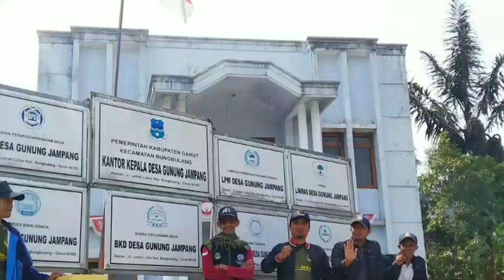Perjalan TPP bungbulan n TA ke desa ter jauh di kabupaten Garut Dina rarangka sosialisasi uu no 6